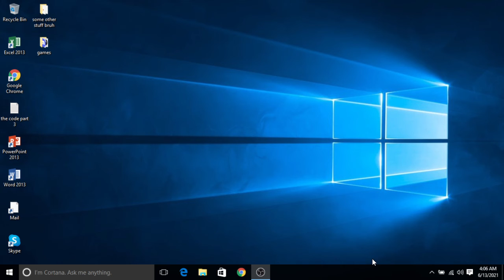playing muck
today im playing Muck made by dani on steam